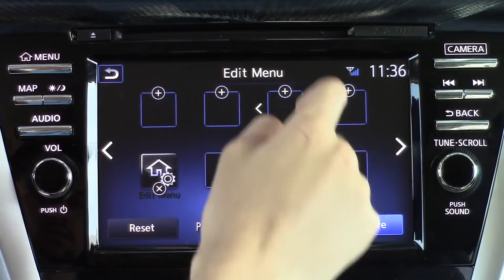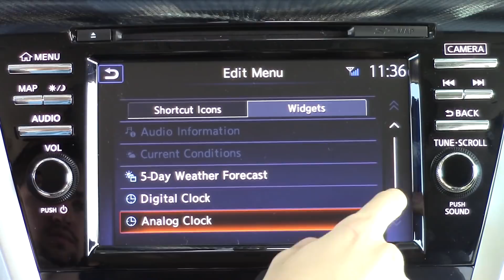Nissan Titan Edicion de Media Noche...amaga, pero ¿Llega?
Probamos la ultima edicion de la Nissan Titan.

SIGUENOS